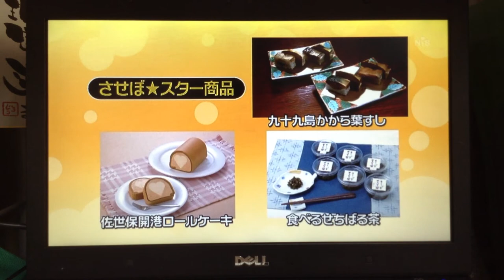九十九島かから葉すし 長崎国際テレビ ひるじげどん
長崎国際テレビ　土曜の情報番組　ひるじげどんで　放送されました。
九十九島近海の鮮魚を使った押し寿司をかから葉で包んだ　九十九島かから葉すし。
ふじ・なが本店では、さば　ぶり　たい　あじ　の　4種を販売しています。
ふじ若丸　中里店では、サバ寿司を販売中　一皿2貫と　手軽に食べることができます
第2の佐世保バーガーを目指して、開発された　佐世保スター商品の一つです。